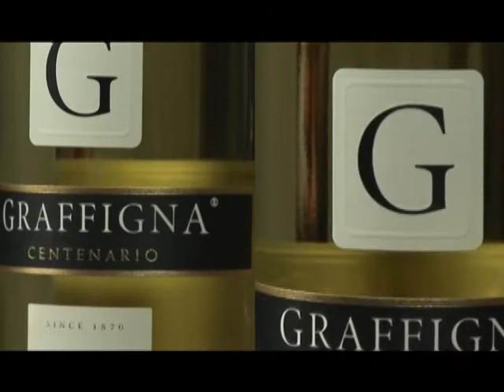Notas de cata: Centenario Chardonnay (Spanish)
Federico Lleonart presenta nuestro Centenario Chardonnay.